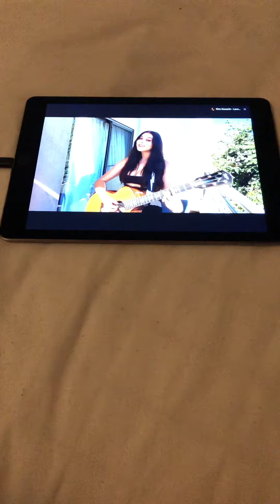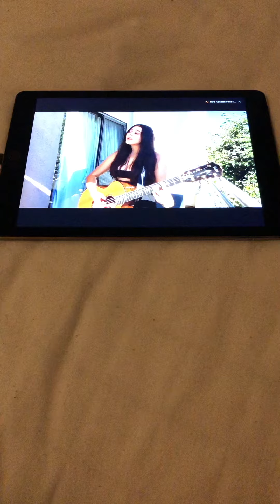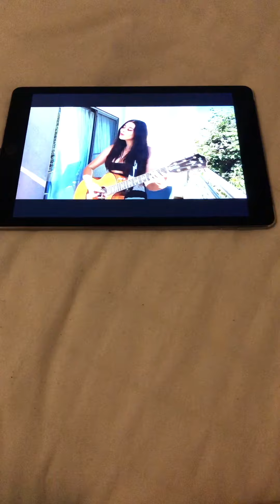Kira Kosarin Songbird Temporary Visual